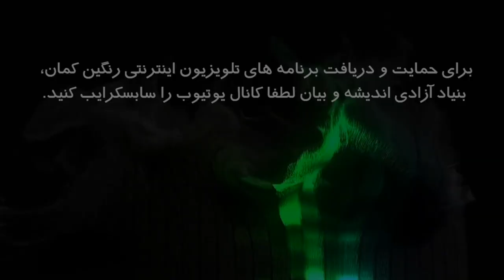چگونه می شود دیکتاتور را به عقب نشینی وادار کرد؟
«میزگرد جمهوری خواهی»

مهمانان: آقایان همایون مهمنش از سازمانهای جبهه ملی ایران خارج از کشور
حسن زهتاب از حزب چپ ایران "فدائیان خلق"
مزدک لیماکشی از هیات سیاسی اجرایی اتحاد جمهوری خواهان ایران
سام جعفریان از همبستگی جمهوری خواهان ایران

۷ آذر ۱۳۹۸ برابر با ۲۸ نوامبر ۲۰۱۹